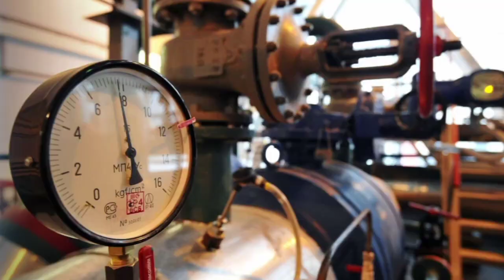Донецк сегодня 14.10.2024 Хамство в автобусах. Холодная осень осень🍁🍂🍃 в городе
На мечту сына (он хочет, чтоб у него была сестричка, а удочерить я смогу только тогда, когда у меня будет своё жилье): карта Сбербанка 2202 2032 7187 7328 получатель Татьяна Евгеньевна П.